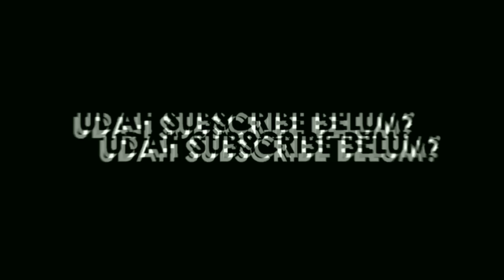Gear Alucard Terbaru season ini easy maniac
Assalamualaikum

Gear :

1. Haas's claws
2. Warrior boots
3. Berserker's furry
4. Endless battle
5. Rose gold Meteor
6. Blade of despair

Gear tidak paten semua tergantung sikon

Mohon maaf kalo kualitas edit video kurang bagus
Device : andro redmid 3s
Record : AZ screen recorder
Edit : Kine master

Backsound by Nsc:

Wassalamu'alaikum.wr.wb